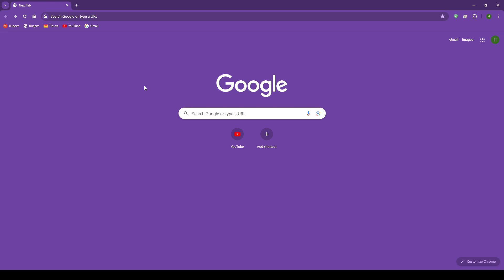How To Block Channels On Youtube